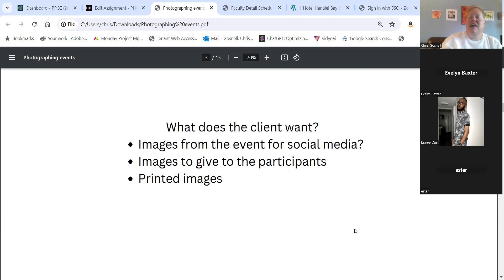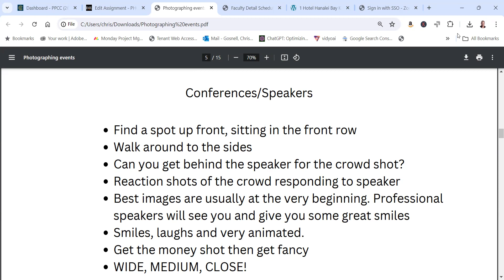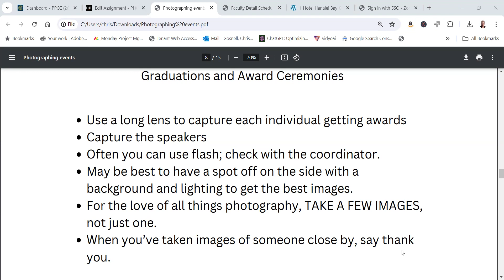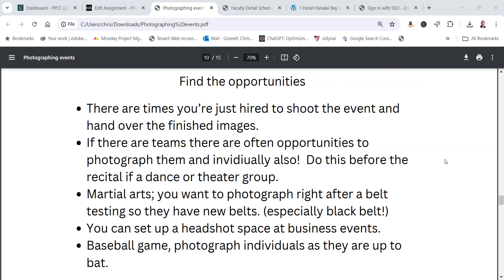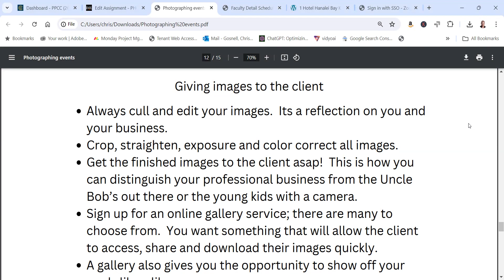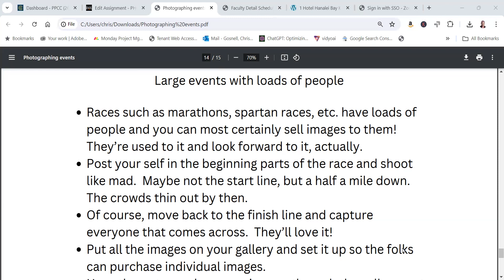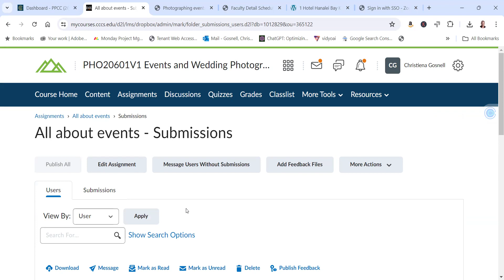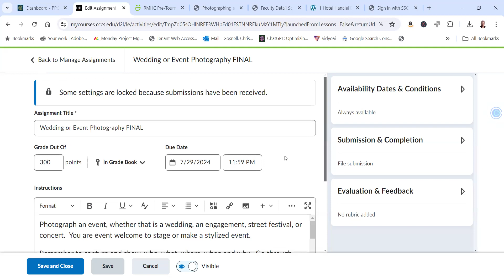All about events. 7.16.24 class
In this digital age, photos and videos are often the first chance you get to introduce yourself and impress potential customers. High quality, professional headshots and dynamically edited video immediately captures your personality, and demonstrates the quality of your business and its services. As a Colorado Springs photographer, Chris Gosnell will make sure you start on the right foot with quick, affordable, and quality headshots and videos for your business.

Hi, I’m Chris Gosnell, digital visibility expert through quality headshots, photography, and videography that puts your personality on display for your target audience. As a Colorado Springs based videographer and photographer, I specialize in quick, high-quality, and affordable media packages for professionals, entrepreneurs, and companies throughout El Paso County. Need headshots to elevate your professional portfolio? Or crisp, beautiful snapshots of your products? How about a sizzle reel for your speaker demo? I can help you create effective marketing material for your social media, websites, and all around digital identity. Visit me at my Colorado Springs photography studio, or jumpstart your presence by booking your session today!